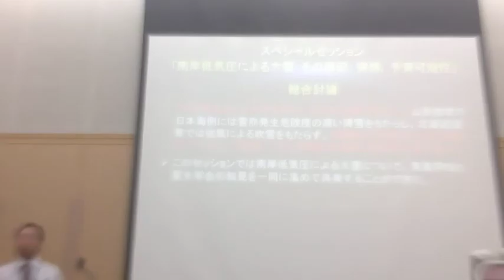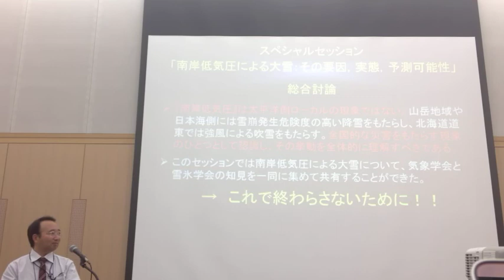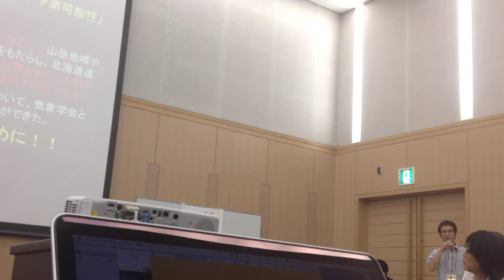南岸低気圧による大雪：その要因，実態，予測可能性 総合討論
南岸低気圧による大雪：その要因，実態，予測可能性
座長 ： 中井専人（防災科研・雪氷）
B351 中井 専人 (防災科研・雪氷) 2014年2月14日～15日南岸低気圧時の降水の推移
B352 荒木 健太郎 (気象研) 2014年2月関東甲信地方の大雪における詳細降雪分布の解析
B353 加藤 輝之 (気象研) 2014年2月8日と14～15日の大雪の発生要因と過去事例との比較
B354 本田 明治 (新潟大理) 2014年2月14日～16日の関東甲信地方に大雪をもたらした大気場の3次元構
造の特徴
B355 安藤 直貴 (筑波大院生命環境) 南岸低気圧に伴う本州内陸での多降水・多降雪の発現
B356 中山 秀晃 (気象予報士会) 関東地方の雨雪判定と降雪情報の開発
B357 中村 一樹 (防災科研雪氷) 2014年2月の南岸低気圧における降水形態の違いによる被害分布の変
化
B358 上石 勲 (防災科研雪氷) 2014年2月南岸低気圧による大雪災害の概要と応急対応
B359 中村 一樹 (防災科研雪氷) 2014年2月の南岸低気圧の降雪による表層雪崩の特徴
B360 松下 拓樹 (土木研) 2014年2月の大雪時の雪崩発生条件に関する一考察
B361 平島 寛行 (防災科研) 南岸低気圧による大雪災害への雪氷災害発生予測システムの適用
B362 小松 麻美 (気象協会) 南岸低気圧通過時における積雪変質モデルを用いた雪崩発生の予測可能性
について～2014年2月15日宮城県作並地区での雪崩災害による検討～
休憩
座長 ： 荒木健太郎（気象研）
B363 山崎 哲 (JAMSTEC) ブロッキングに関係した2014年2月の日本付近の大気循環場
B364 吉田 聡 (JAMSTEC/APL) Winter T-PARC 2009観測が爆弾低気圧の予測可能性に及ぼす影響
B365 渡邉 俊一 (東大大気海洋研) 2013年1月14日の南岸低気圧の発達に対する上層擾乱と潜熱解放の
寄与
B366 吉住 蓉子 (九大院理) ビデオゾンデを用いた冬季南岸低気圧の発達初期段階における降水雲の観
測
B367 佐野 哲也 (山梨大ICRE) 2014年2月14-15日に甲府盆地にもたらされた南岸低気圧に伴う豪雪の特
徴と形成過程
B368 荒木 健太郎 (気象研) 2014年2月8～9日関東甲信地方大雪時の降雪雲の特徴
B369 山下 克也 (防災科研雪氷) 2014年2月の南岸低気圧による関東甲信地方大雪時の降雪種
B370 石坂 雅昭 (防災科研（雪氷）) 南岸低気圧に伴う温暖前線前面の降雪粒子の特徴
B371 中井 専人 (防災科研・雪氷) 2014年2月南岸低気圧時における長岡の降雪雲
総合討論